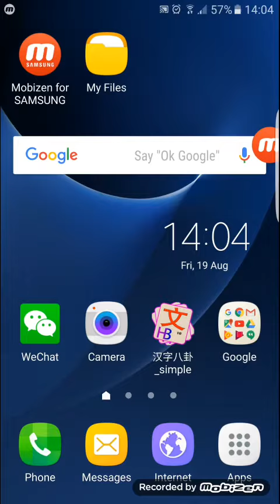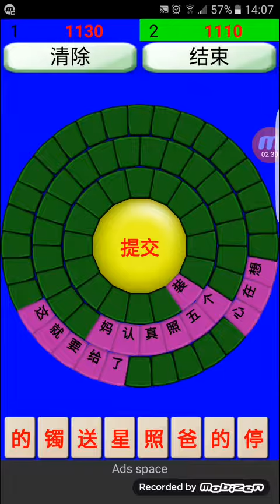Week 13-14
Obvious bugs have been checked. Next week will have gaming features.